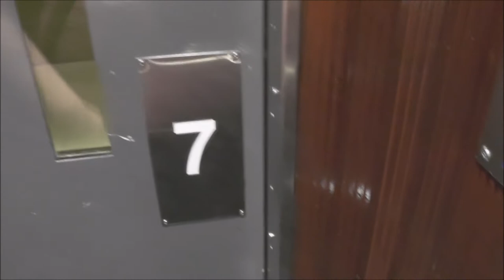KONE mod. Traction elevator @ Sturegatan 18, Stockholm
Manufacturer:
Installation year:
Latest modernisation year:
Serial Number:
Capacity: _Kg (_lbs.) - _ Persons
Floors: _ =

Location: Sturegatan 18, Stockholm (Östermalm) SWEDEN!